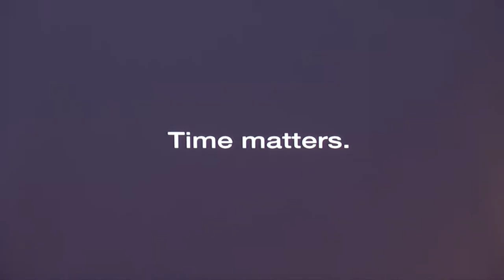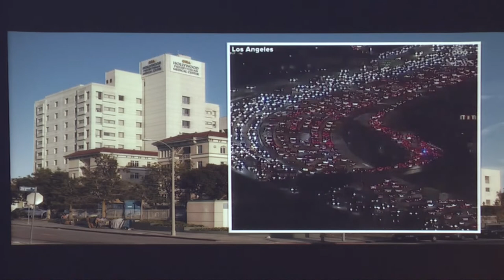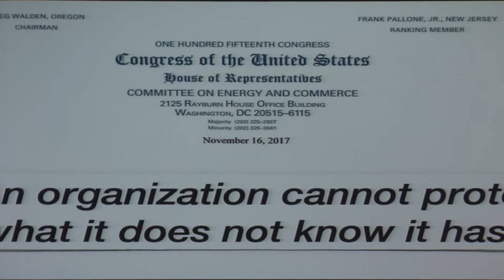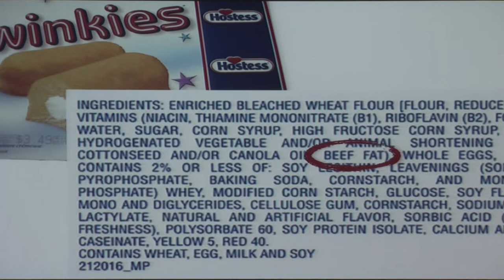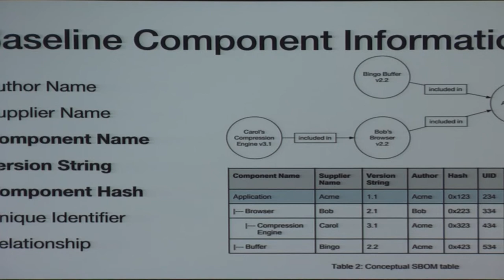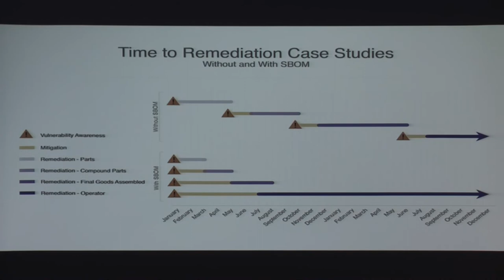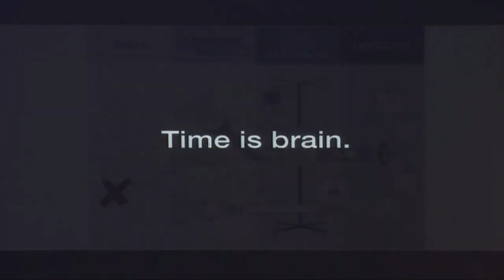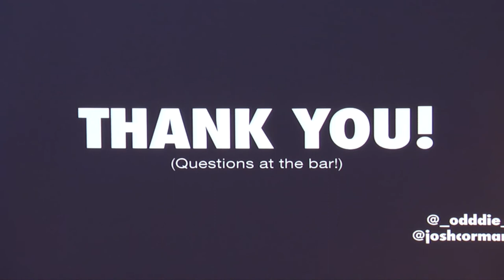SBOM: Screw it, We’ll Do it Live! - Audie and Josh Corman (Shmoocon 2020)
The concept of Software Bill of Materials (SBOM) isn’t that groundbreaking–we should know as much about the software that literally controls our lives as we do about the ingredients in a Twinkie. Yet changing the world can be hard. We set out not only to encourage others to be more transparent about their software supply chain but to show that it was possible and achievable, as well.

This talk will give an overview of the idea of SBOMs, their potential in the marketplace, and highlight how they can have a huge impact on the security of the critical healthcare sector. We’ll review why it’s needed, why there’s reluctance, and why it’s easier than you think. While the stories we share will be gleaned from the notoriously vulnerable healthcare sector, the lessons will be useful for anyone responsible for making, buying, or operating software and has ever wondered what was under the hood.

We need transparency across the entire software supply chain and for the first time, have a vision of what it can look like and some insight on how to get there. Now we need your help!

Audie (@_odddie_) spent the last 15 years in healthcare technology, working alongside clinicians. Through her experiences in hospital environments, she became increasingly concerned with how security lapses can impact patient safety. Her personal commitment and advocacy recently intersected with her professional life, allowing her to focus on the security of medical devices.

Josh Corman (@joshcorman) is a pioneer for public safety and social impact. He co-founded IamTheCavalry.org to encourage new security approaches in response to the world’s increasing dependence on digital infrastructure. He is an adjunct faculty member for Carnegie Mellon and was on the Congressional Task Force for Healthcare Cybersecurity.